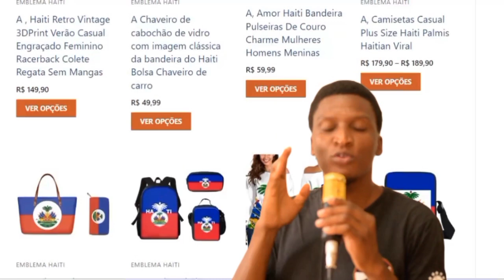Diri an pwazonnen Etats Unis voye Haiti